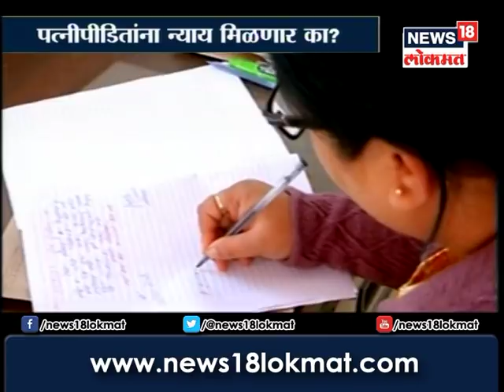पत्नीच्या जाचाला कंटाळलेल्या पतींना 'भरोसा'चा आधार!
पत्नीच्या जाचाला कंटाळलेल्या पतींना 'भरोसा'चा आधार! पहा हा स्पेशल रिपोर्ट